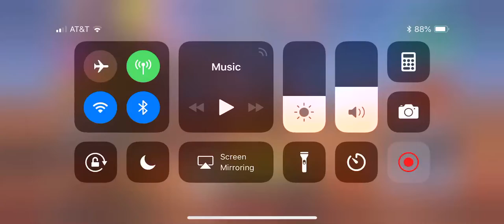Getting a W in fortnite Battle royale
I Was playing Fortnite battle royale and I got a W and servers were a little bit laggy.